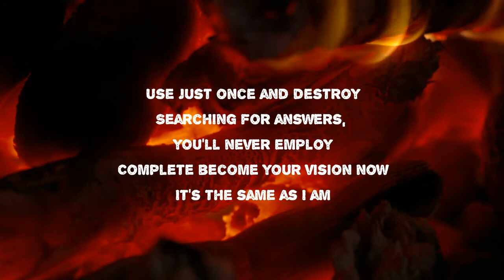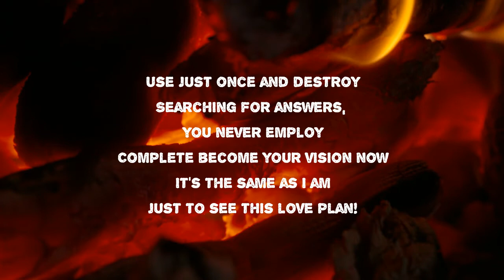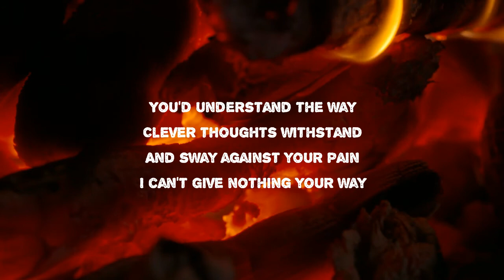Biffy Clyro - Convex, Concave (Lyrics)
Convex, Concave by Biffy Clyro
Album: Blackened Sky

Convex, Concave Lyrics:

Six more times sight in your eye
You think you're innocent, innocent
Pull back and assess the skinned sky
To see your innocence, innocence
use just once and destroy
Searching for answers, you never employ
Complete become your vision now
It's the same as I am
it's just true incest now
To save your sins again you're innocent
Reflect the hate in your eyes
Convex you're down, concave you're in again
Must you see this storm cloud
hit reset, reset
Time and time again
Hit reset, reset
sweat drenched hands, is it blood fuck who cares
I cannot help the joy I'm feeling
Hurting you, you're beautiful when you cry
If you love...
you'd understand the way
Clever thoughts withstand
And sway against your pain
I can give a thing your way
To believe in, to believe in
Your heart
I'm sorry for this now but I have to hurt I have to kill you